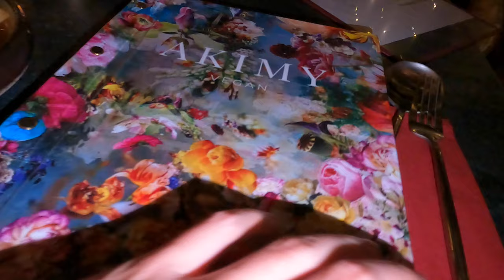VIETNAMESEN TESTEN DIE 2 GEHYPETESTEN VEGANEN VIETNAMESEN IN MÜNCHEN?!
euda wir testen vegane vietnamesische Restaurants...